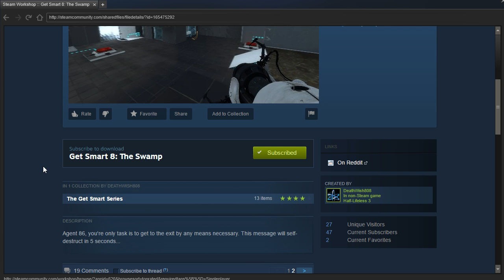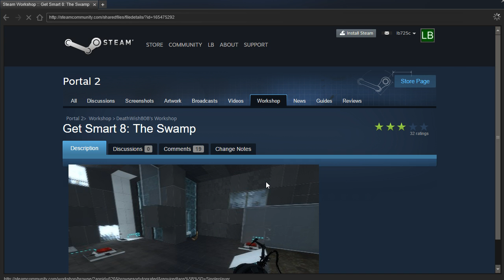Portal 2 PeTI - "Get Smart 8: The Swamp" by DeathWish808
Blind playthrough. Deceptive!